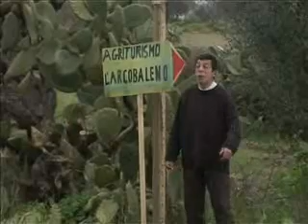LoS ci KloneS. Trailer by cinemasardegna.wmv